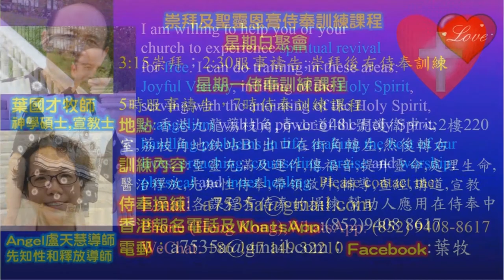How do I know I am serving God - In English & Kinyarwanda-Rwanda-Pastor Yip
How do I know I am serving God
1．星期日聚會：3:15崇拜；2:30服事禱告；崇拜後有小組及侍奉訓練課程。
2．星期一聚會：5時服事禱告，7時侍奉訓練課程。